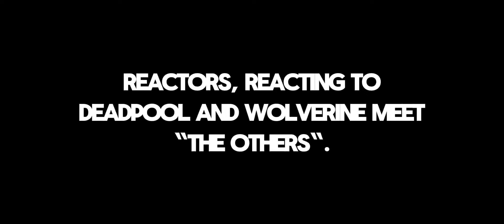Deadpool & Wolverine Reactions | Fans Go Wild Over Hilarious and Epic Marvel Moments!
Watch as some of the most popular YouTube reactors lose it over the epic, hilarious, and jaw-dropping moments from Deadpool and Wolverine. From Ryan Reynolds' snarky humor to Hugh Jackman’s intense action scenes, these fan reactions perfectly capture the excitement and chaos of these iconic Marvel characters. If you’re a fan of the MCU, X-Men, or just love seeing people’s genuine reactions, this compilation is a must-watch!

Featuring:

Deadpool's funniest moments
Wolverine's most badass fights
Epic fan reactions